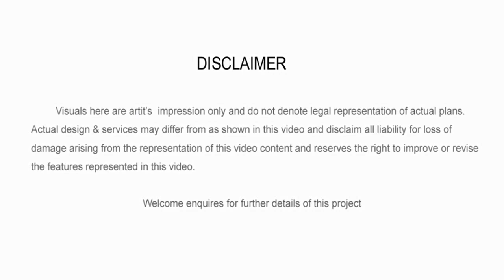High Rise Residential Development @ Sungai Buloh, Selangor.